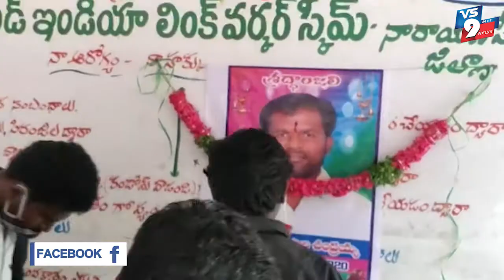కాంగ్రెస్ యువజన నేతకు ఘన నివాళి ||VS9NEWS